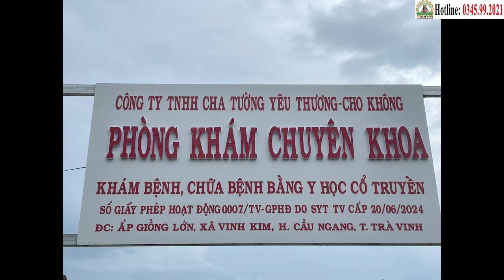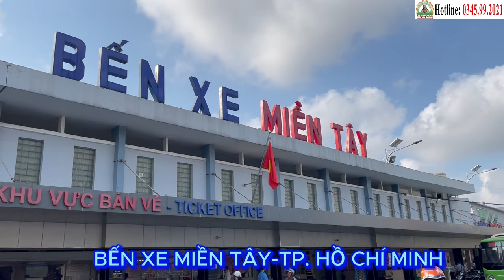Chúc Mừng BN Toàn (K Sàn Miệng Gđ4) Sắp Được "Xuất Viện" Vào Ngày 2/7 | Phòng Khám Cha Tường (29/6)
Chúc Mừng BN Nguyễn Văn Toàn (K Sàn Miệng Giai Đoạn Cuối) Sắp Được "Xuất Viện" Vào Ngày 2/7 | Phòng Khám Cha Tường (29/6)